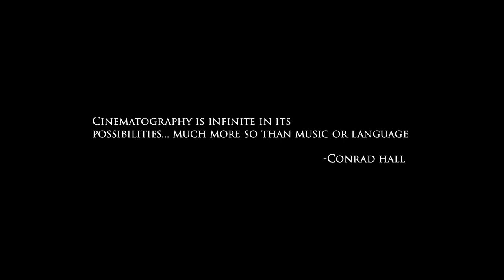Pariyerum Perumal Making Video - Sridhar | Kathir | Santhosh Narayanan | Pa Ranjith | Mari Selvaraj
PariyerumPerumalMakingVideo - Sridhar | Pariyerum Perumal is an Indian Tamil drama film written and directed by MariSelvaraj. Produced by PaRanjith, the film stars Kathir and Anandhi in the leading roles, with Yogi babu in a supporting role. The film features music composed by SanthoshNarayanan.

PariyerumPerumal Tamil Movie
Starcast: Kathir, Anandhi, Yogi Babu, Lijeesh
Director: Mari Selvaraj
Music Composer: Santhosh Narayanan
Producer: Pa Ranjith
Cinematographer: Sridhar
Editor: Selva RK
Art Direction: Ramu Thangaraj
Stunt: "Stunner" Sam
Choreography: Sandy
Lyricist:- Vivek - Mari Selvaraj
Stills: R.S. Raja
Sound Design: Anthony BJ Ruban
Dolby Atmos Mixing: Suren G
DI colorist: Ranga
Publicity Designs: Kabilan Chellaih
Creative Producer: S. Vinod Kumar
Co-Producers: C. Velan - R.Rakesh
PRO: Kumaresan - Guna
Banner: Neelam Productions
Audio Label: Think Music

Pariyerum Perumal Songs, Pariyerum Perumal Movie, Pariyerum Perumal Tamil Movie, Pariyerum Perumal Full Movie, Pariyerum Perumal Movie, Pariyerum Perumal Teaser, Pariyerum Perumal Trailer